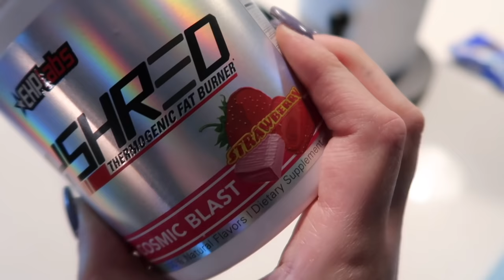EASY ONE WEEK MEAL PREP FOR WEIGHT LOSS! High Protein, Healthy Meals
Over halfway through 75 hard!! In today's video I'm sharing some of my favorite meal preps for weight loss! I've lost 10 pounds so far eating this way. They taste great and they'll help you reach your goals! enjoy xx

-Follow Me-